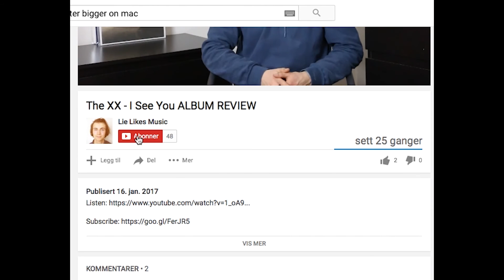Chicano Batman - Cycles Of Existential Rhyme ALBUM REVIEW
Today i'm reviewing Chicano Batman's album from 2014 called Cycles Of Existential Rhyme. This is a follow-up to the previous review the album they dropped this year called "Freedom Is Free".

INFO: Chicano Batman is a four-piece american rock band that's based in LA. They've released two full length albums so far, and a few EP's and singles. They famously appeared as a warm-up band for Jack White during his Lazaretto Tour back in 2015, and has since then steadily gained exposure through interviews and online collabs such as Jam In The Van ➜